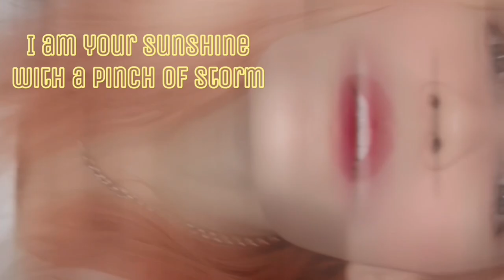Reaction to Fujii Kaze's "Grace 2022 Documentary Trailer"